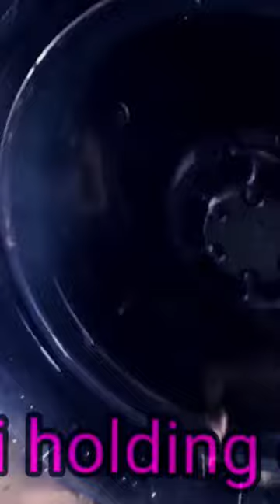carwash AL Khaldi building company car washing Vlog part 2